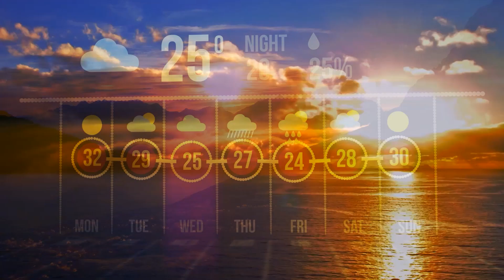NEWS NOV 27TH BRK 5